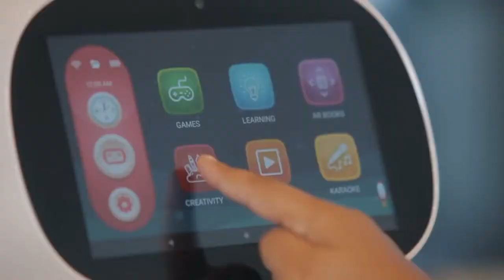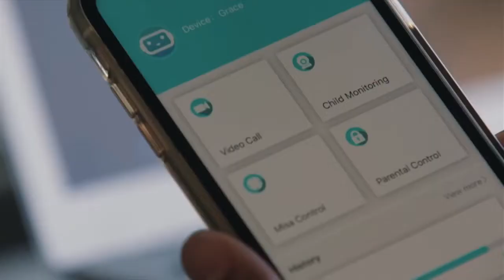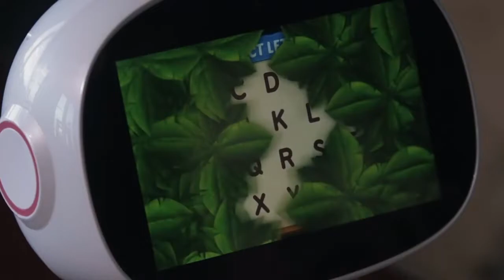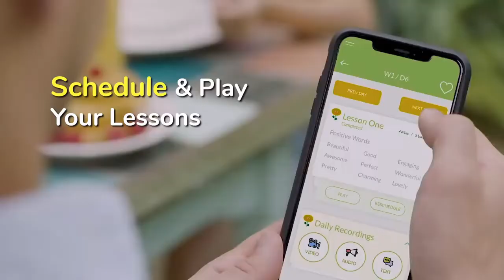Artificial Intelligence AI Interactive Robot for Kids | Smart Robots for Kids | Educational Robots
New Video ►► Artificial Intelligence AI Interactive Robot for Kids | Human Interaction Robots | AI-Powered Smart Robots for Kids | STEM Learning & Educational Robots | Interactive Robots with play store apps + Unlimited Games + programmable | Birthday Gift for kids

Topic ►► Best intelligent AI interactive robots for kids! Product links are mentioned in the video description below.
Amazon Store ID: umairbinaamir-20

1. Misa Next Generation Social Family Robot for kids (can understand English, French, German, Dutch, Spanish, Portuguese, Italian, Korean, Japanese and mandarin)

2. Miko 3: AI-Powered Smart Robot for Girls & Boys Aged 5-12

3. MiP Arcade - Interactive Self-Balancing Robot - Play App-Enabled or Screenless Games with RC, Dancing & Multiplayer Modes AC

4. ROYBI Robot | Multilingual AI Smart Kids Educational Companion Toy for Preschool Learning | Teaching English, Spanish, Chinese | Over 1000 Fun Activities & Stories

5. (Amazon Choice) Echo Dot (3rd Gen) - Smart speaker with Alexa – Charcoal AC
★ Best Drone and Toys On Amazon
Flying Round Sphere For Kids
Flying UFO Toy For Kids
Basic Drone for Kids
Flip Camera Quadcopter
Mini Selfie Drone
Nano Drone
DJI Tello Small Drone
DJI Tello Selfie Drone
★ 5 Cool Gadgets On Amazon
1.Bose Quality Speakers
2.Sabrent USB 4 Port
3.Ubeesize Selfie Ring Light
4.Marshall In-Ear Headphones
5.Kingslim Dash Cam for Cars
★ 5 Smartphone Gadgets On Amazon (low price range)
1.NFC Card Tags
2.Phone Finger Ring Holder
3.Phone Charging Stand
4.Multiple Port Powerbank
5.Multiport Charging Cable
★ 5 Amazon’s Choice (ideal price)
1.Solar Power Bank
2.Camping Tent
3.Language Translator upto 70 Languages
4.iPhone Mobile Camera Lens Kit
5.Nintendo Switch Lite

If you have any thoughts, please leave them in the comments section.
Do you want to showcase your product/invention on our channel, business queries, or if you discover any of your copyrighted content in this video, please contact us at " " so that we can rectify the situation.